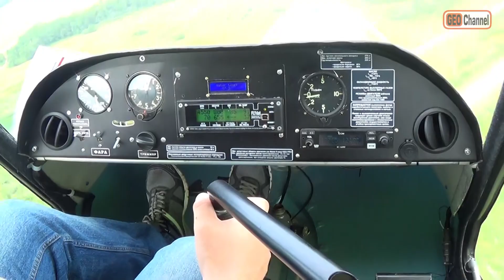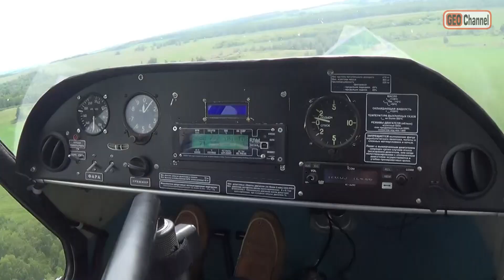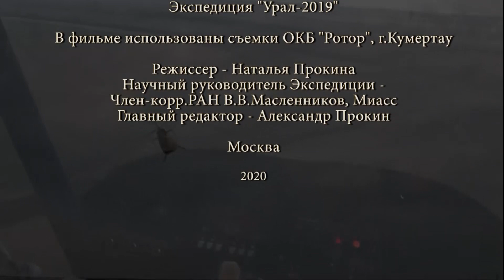Вертолет R-34 для геологов и горняков. Беседа с Гл.конструктором Виктором Хрибковым. Helicopter R-34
ОКБ "Ротор": Вертолет R-34  для геологов и горняков.
Беседа с Главным конструктором Виктором Хрибковым
город Кумертау, Республика Башкортостан.
Экспедиция Первого геологического канала, июнь 2019 г.
Есть английские субтитры. There are English subtitles.

Краткое содержание (сформировано YandexGPT):

00:00:29 Обзор вертолета
• Видеоролик начинается с представления вертолета, который является уникальным изобретением.
• Вертолет имеет соосную конструкцию, то есть два винта, вращающихся в разные стороны, что позволяет компенсировать крутящий момент и повысить эффективность.
• Вертолет может взлетать из кузова газели и садиться в любой двор, весит всего 290 кг, но поднимает двух человек.
• Вертолет оснащен двигателем мощностью 100 лошадиных сил, что позволяет ему летать в любую погоду.
00:02:29 Особенности вертолета
• Вертолет компактен, может летать на автомобильном бензине и легко перекатываться на колесиках.
• Вертолет может перевозить больных или длинно-габаритные грузы, а также имеет спасательную систему, которая позволяет безопасно приземлиться на парашюте.
• Вертолет имеет уникальную подвеску лопастей, которая заменяет шесть подшипников и выполнена из композитного материала.
• Вертолет имеет четыре патента, управляется с помощью двух автоматов перекоса и двух тяг.

(с) Первый Геологический канал